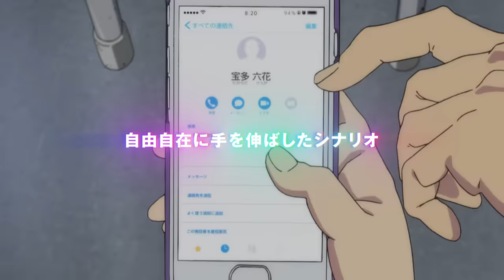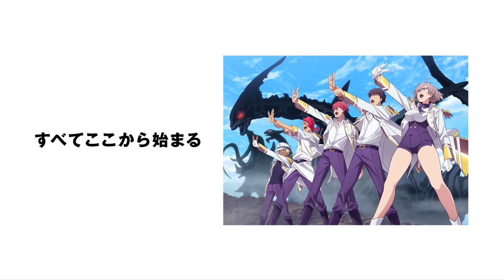オーイシマサヨシ - uni-verse [Official Video]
劇場版「グリッドマン ユニバース」主題歌
GRIDMAN UNIVERSE  Theme Song

オーイシマサヨシ - uni-verse
Masayoshi Oishi  - uni-verse

■Music Video
監督:雨宮哲
編集:吉武将人
リリックデザイン:舩山潮（トライボール）
モーショングラフィックス:荒牧 康治
プロデューサー:志太駿介
制作:TRIGGER

使用イラスト原画
浅野元
雨宮哲
井川典恵
海岸真由子
小堀史絵
竹田直樹
中村真由美

Lyrics/Music/Arrangement/Guitar/Programming：大石昌良

Chorus：
花れん
高橋あず美
森真美
稲泉りん
吉岡悠歩
Luz
Shin-Imayama
KWANI

Mixed & Recorded by 井野健太郎

2ndAL ユニバース
2024年2月7日 発売

【CD+Blu-ray】PCCG.02335 / 9,900円（tax in）
【CD＋DVD】PCCG.02336 / 9,900円（tax in）
【CD Only】PCCG.02337 / 3,300円（tax in）
【CLUB014・イベント限定盤】BRCG.0097 / 6,600円（tax in）

CLUB014先行受注期間：2024年1月3日(水)23:59まで
※先行受注後、在庫がある場合は発売日以降にCLUB014・イベント会場等での販売を予定しております。

【収録曲】
「恋はエクスプロージョン (feat.田村ゆかり)」(TVアニメ「恋は世界征服のあとで」OP主題歌)
「ギフト」(TVアニメ「お隣の天使様にいつの間にか駄目人間にされていた件」OP主題歌)
「uni-verse」(劇場版「グリッドマン ユニバース」主題歌）
「死んだ！」(TVアニメ「勇者が死んだ！」OP主題歌)
「メガネゴーラウンド」
「なまらめんこいギャル」(TVアニメ「道産子ギャルはなまらめんこい」OP主題歌)
「わやわやわー！」
他、新曲含む全12曲収録予定

【Blu-ray、DVD収録内容】
「オーイシマサヨシ ワンマンライブ 2023 at TOKYO DOME CITY HALL」
ようこそジャパリパークへ
世界が君を必要とする時が来たんだ
ドラゴンエネルギー
恋はエクスプロージョン
楽園都市
枕男子
ギフト
オトモダチフィルム
ぼうやの夢よ
碧い砲撃
英雄の歌
インパーフェクト
UNION
uni-verse
ロールプレイング
君じゃなきゃダメみたい
Hands
死んだ！
エンターテイナー

uni-verse (Official Video)※Bonus Track

【仕様】
特殊スリーブ仕様（CD+Blu-ray、CD+DVD のみ）
 LIVE CD（オーイシマサヨシ ワンマンライブ 2023 at TOKYO DOME CITY HALL 全19曲収録）　※CLUB014・イベント限定盤のみ
※特典・仕様は予告なく変更となる場合がございます。